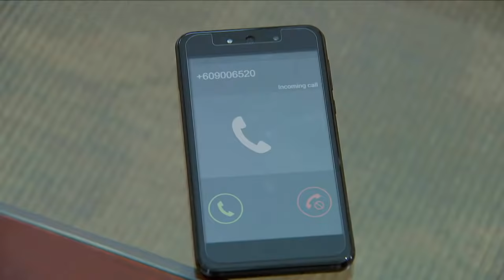Ika-6 Na Utos: Full Episode 173